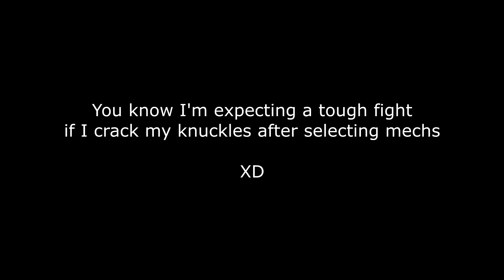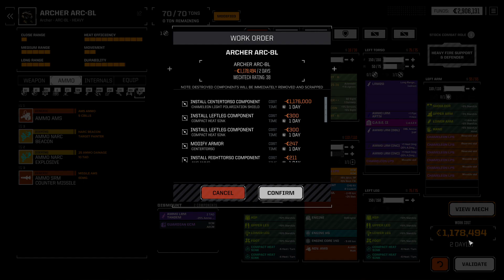Episode 77 Jerk Captured Pirates Killed Roguetech Challenge Run MkII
The Challenge Run MkII ruleset is simple: We drop half the recommended strength of units for any given mission, heavily hinder our advancement, and deny ourselves the vehicles and omnimechs that are available in Roguetech. Mechs will be crippled or destroyed, Mechwarriors will die, but we will do our best to win the day and limp home to repair, refit, and search for another payday.

Challenge Run:
Out of combat rules easy mode to allow for missions being lost and heavy damage.
Lance rating is limited to half of mission difficulty within a half skull variation. For example: I drop no more than a 2 star lance on a 4 skull mission.

Challenge Run MkII:
Challenge Run Rules with slightly harder out of combat rules.
Adds a progression limitation system, 6 lights to salvage mediums, 6 mediums to salvage heavies, and 6 heavies to salvage assaults. Also no omnis or vehicles.
Oh, and we'll finish things off by fighting some super heavies. It's gonna hurt.

Challenge Run MkIII:
Bankruptcy will be a pressing concern while continuing the rules of the previous challenge runs.
Link to episode 1 will replace this line of text once it begins. Most Likely Winter '22.

And for the mission that inspired this entire challenge run madness:
The Great Escape, where I was unaware the modders had changed the star map to include 5.5-10 skull missions and accidentally dropped on an 8 skull thinking it was 3:

Game details:
For this series I am playing Roguetech, a modpack being actively developed for Battletech, the turn based strategy game developed by Harebrained Schemes and released in 2018.

The Challenge Run MkII is running the Mechrider version of Roguetech, which as of this description edit is now outdated. Updating further will break my save, so for more up to date Roguetech information check out the discord linked below.

With the Roguetech Mod there are more mechs, more vehicles, more equipment, more weapons, and essentially more of everything.

Steeped in the feudal political intrigue of the BattleTech universe, we will be taking on the role of a mercenary company setting out for blood and glory from the deep periphery state of Chanelaine Isles and slowly proceeding toward the Inner Sphere through Pirate Infested space.

To purchase the vanilla game (Which is a great introduction to the Battletech Universe) you can find it on GoG.com here:
(The dlcs are not necessary for the base game experience nor for the Roguetech mod, but they do add mechs and features to both)

To get the mod all you need to do is download and run it from here:
(The nexus mods version is heavily outdated and no longer functional)